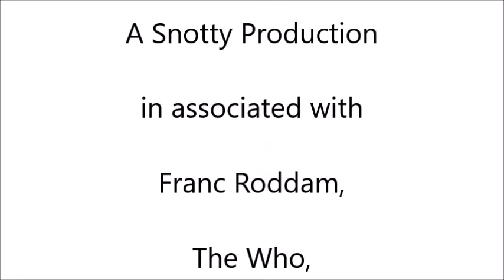'Money Talks' by Detonator (with video footage from the film Quadrophenia)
Another hit from the best band in SW18 in 1979! Continuing our current preoccupation with the late seventies and the early eighties, straight from the forthcoming Detonator mocku-rocku-documentary, the best band in SW18 in 1979  bring you: ‘Money Talks.
Another ‘searing indictment’ of the British class system. With words and music by Paul & Tony, the song asks questions such as:
Why do so many young people feel excluded and alienated?
Do working class kids like to smash things up because the rich and the privileged have all the fun?
Also, why are posh girls so hard to chat up?
But don’t expect answers to these questions, after all, we’re far too ancient to have a sensible perspective.
Of course you will notice that all the action comes from the brilliant 1979 film by Franc Roddam and The Who ‘Quadrophenia’. We will always be grateful to Phil Daniels, Leslie Ash, Sting and the rest of the cast for their fantastic performances and take great pleasure in stealing them for our nefarious purposes.
It was because of this film (as well as The Jam and the Two Tone Scene) that youth culture shifted from Punk to Mod by the start of the eighties. Half our mates became Parka wearing scooter riders almost overnight! Rest assured all this will be discussed in the forthcoming 'Detonator Documentary'.
Obviously we don’t own the rights to the film footage, we steal it only to educate, entertain and inform. But if we had been able to make a video promo for this song back in1979 it would have looked exactly like this...possibly with a bit more sex and violence?
Jar Of Spanners Links

Don’t forget ‘The Detonator Documentary’, full of drama, action, romance and spitting, is coming to a screen near you very soon! If you want to be an 'Ace Face' you'll have to watch it.